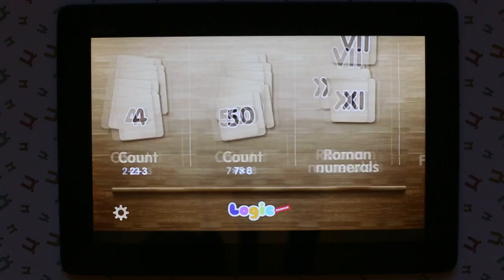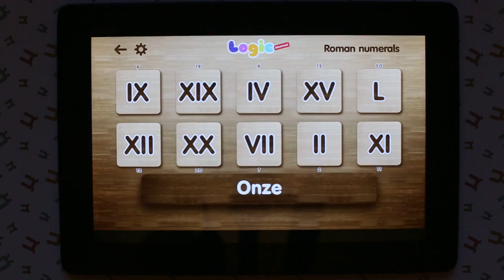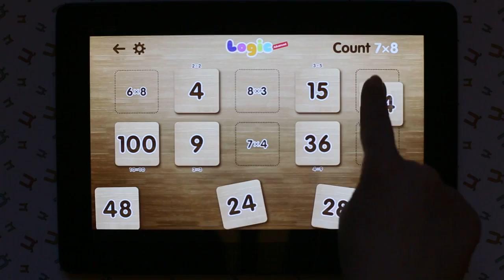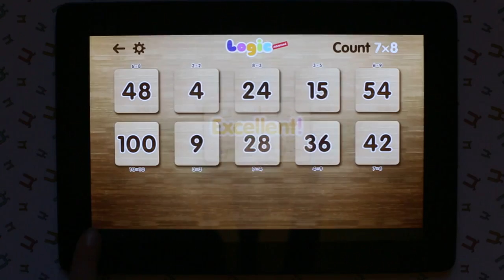Android Application pour les enfants - Logique avancée en français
fail and compilation vines
funny compilation vines
fresh funny videos
funniest sayings
awesome jokes
funny quotes
popular funny videos
popular troll video
world most funny video compilation
latest awesome videos
funny items
animals funny videos
family funny videos
love funny videos